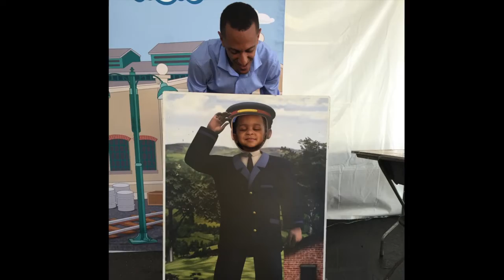One proud father